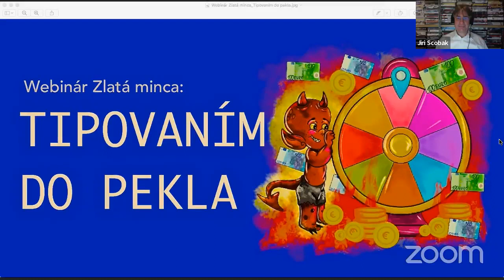TIPOVANÍM do PEKLA: Existuje zodpovedné hranie? Je škodlivejšie tipovanie alebo hracie automaty?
✅ Hostia: Zdenko Banci, interní auditor, Adam Kurilla, klinický psychológ z Centra pre liečbu drogových závislostí v Bratislave, ktorý pôsobí aj na katedre psychológie Filozofickej fakulty Univerzity Komenského. Moderuje: Jiří Ščobák. ✅ Vysielalo sa vo FB skupine

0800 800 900 Linka pomoci pre problémy s hraním

❧ Obsah
00:00 - Úvod.
01:05 - Je na tipovaní, stávkovaní a hazardných hrách niečo dobré?
04:11 - Prečo to ľudia robia?
07:18 - Je reálne sa tipovaním uživiť?
08:42 - Je pre slovenskú spoločnosť škodlivejšie tipovanie a stávkovanie, na ktoré často vidíme reklamu v médiách alebo klasické hracie automaty? Existujú dáta, čo je rozšírenejšie?
17:45 - Ako je možné, že politici nič reálne nerobia?
19:24 - Zamestnávajú stávkové spoločnosti profesionálov?
21:54 - Existuje reálne "zodpovedné hranie" alebo "zodpovedné stávkovanie"?
30:31 - Prečo je pre ľudí také ťažké nájsť niečo, čo by mohli robiť namiesto stávkovania?
36:54 - Prečo je reklama bohužiaľ silnou zbraňou tipovania?
46:06 - Je niečo, čo sa dá verejnosti ponúknuť ako náhrada? Aké opatrenia na obmedzenie hazardných hier existujú?
54:45 - Koľko dávajú TOP tipovacej spoločnosti do reklamy? Pracuje sa s týmito peniazmi transparentne?
57:30 - Ako sú na tom iné vyspelé krajiny?

Ak bol rozhovor užitočný, zdieľaj ho, prosím!